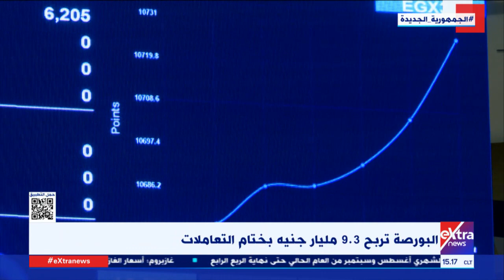غرفة الأخبار| البورصة تربح 9.3 مليار جنيه بختام التعاملات